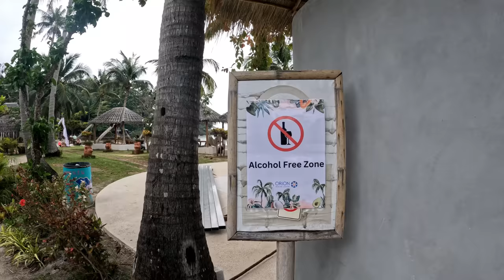Thailand Koh Pha Ngan FIRST IMPRESSIONS Of The Backpacker Mecca Island Of Thailand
My first full day around this Backpacker Hippy Island Mecca of Koh Pha Ngan Thailand, First stop The ferry Port for a long over due Go Day, Then a short stop in town before heeding of to Had Rin Beach, Famous for the worlds biggest Full Moon Party's,

Links to my other YouTube Channels below